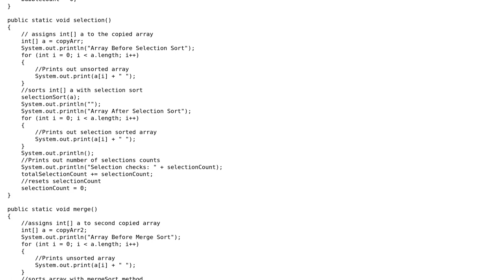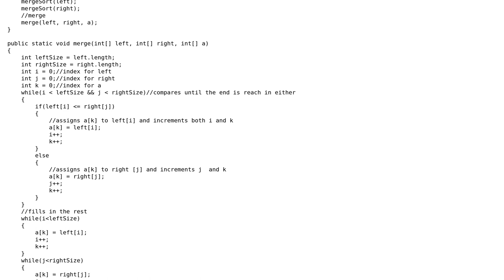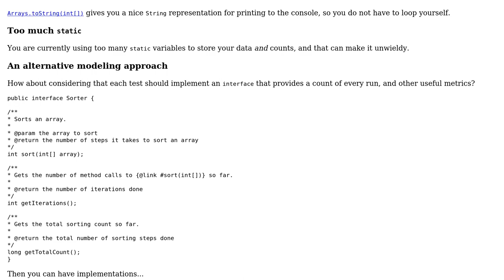Count the number of checks each method had to perform before fully sorting the array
With thanks & praise to God, and with thanks to the many people who have made this project possible! | Content (except music & images) licensed under CC BY-SA | Music | Images & others | With thanks to user USC23 user Mathieu Guindon user h.j.k. and the Stack Exchange Network Trademarks are property of their respective owners. You are responsible for your own actions.